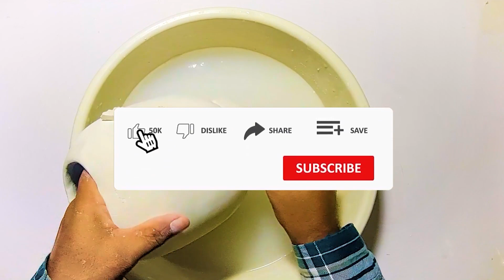Easy White Cement Pottery Making | Creative flower vase | Butterfly & Flower Design